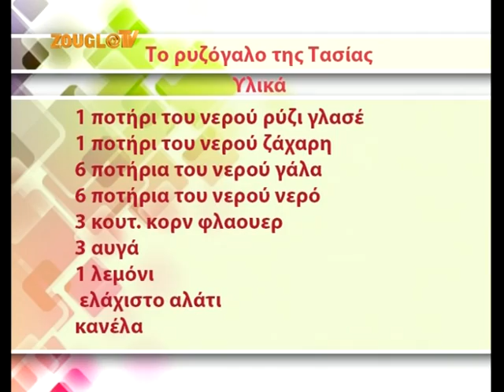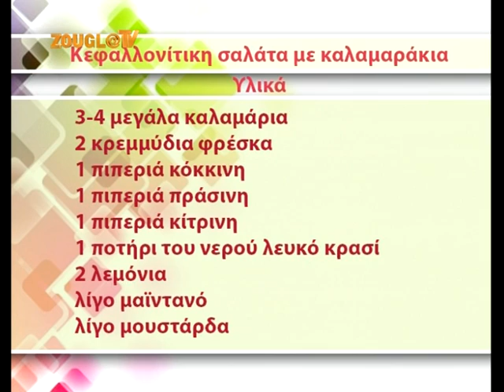30.11.2013 Το «Magazino Life» με την Κιμ Κίλιαν στη Zougla Tv ( 2013-2014 )